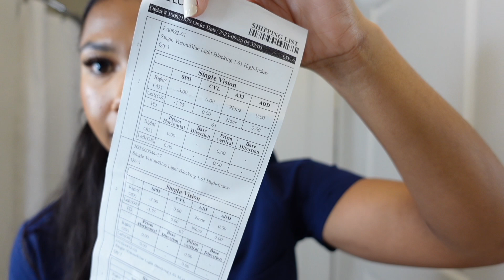AFFORDABLE GLASSES FOR 12 HOUR SHIFTS | ZEELOOL TRY ON HAUL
Hey babes! Welcome back to another video huge thank you to Zeelool for sending your girl 6 Pairs of glasses with PRESCRIPTION! I ain't never had this many glasses in my life. I already don't know how to act